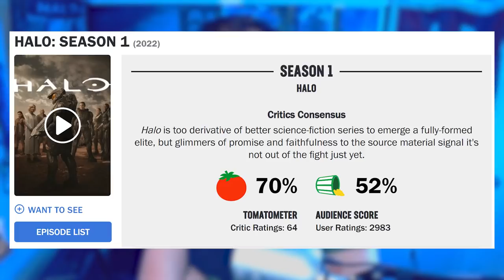Halo TV Show Season 1 FAILED Yet Succeeded in Other Ways! Halo TV Show Season 1 Review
Timestamps
Development Issues - 0:00
Is the story good? - 2:03
Positives and Negatives of the Characters and Plot - 5:11